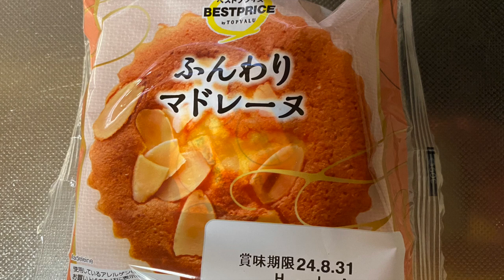【スイーツ（JAPAN sweets）】ふんわりマドレーヌ（Fluffy Madeleine）「ベストプライス（イオン）」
ふんわりマドレーヌ（Fluffy Madeleine）

239kcal